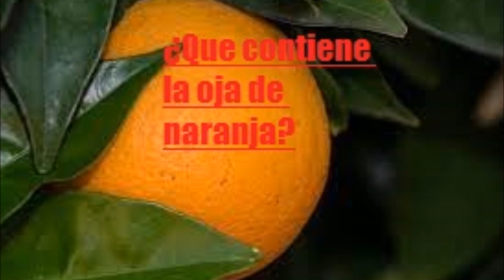¿Que contiene la hoja de naranja -Salud para la gente de mi tierra